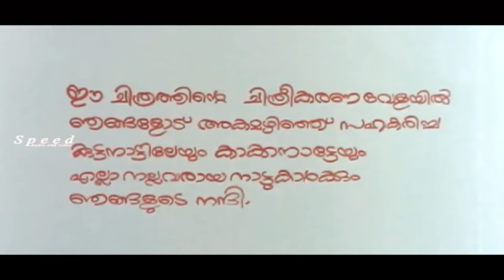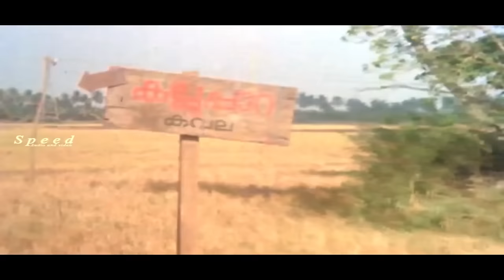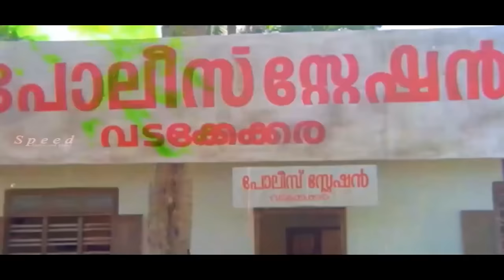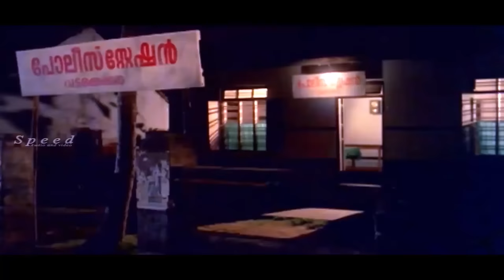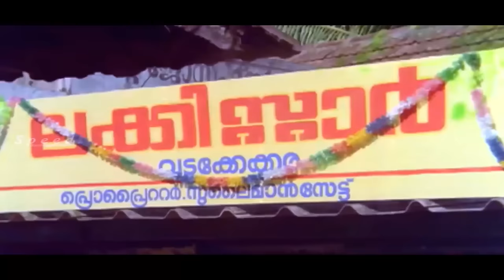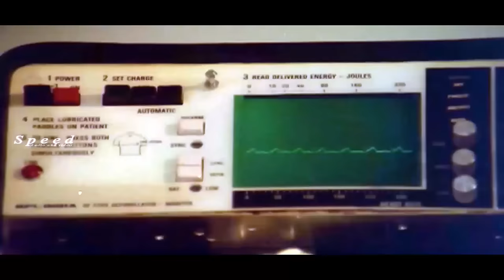Nanma Niranjavan Sreenivasan Malayalam Full Movie